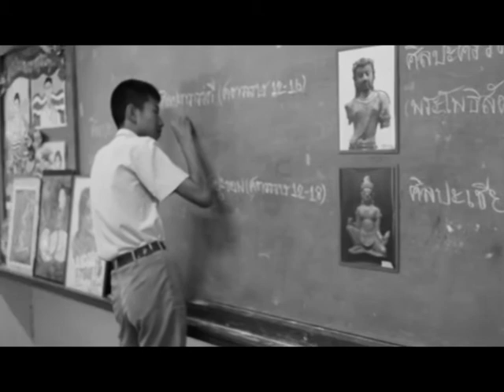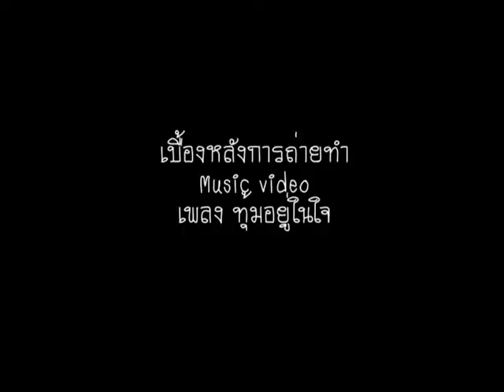09 ทีมแอลฟาบีตาแกมมา ทุ้มอยู๋ในใจ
โครงการอบรมการผลิตรายการโทรทัศน์ (Television Production Camp) สำหรับนักเรียนโรงเรียนท่าเรือ "นิตยานุกูล" วันที่ 2-4 กุมภาพันธ์ 61ณ โรงเรียนท่าเรือ "นิตยานุกูล" จังหวัดอยุธยา โดยมีนักเรียนม.ปลายเข้าร่วมจำนวน 86 คน
ขอขอบคุณทีมงานทุกคน ลูกศิษย์ทั้งหลาย และทุกแรงใจที่ส่งให้ !!!
ขอบคุณเด็ก ๆ ทุกคนที่ตั้งใจอย่างเต็มที่ สุดยอดจริง ๆ
รักทุกคนน่ะ จุฟ จุฟ